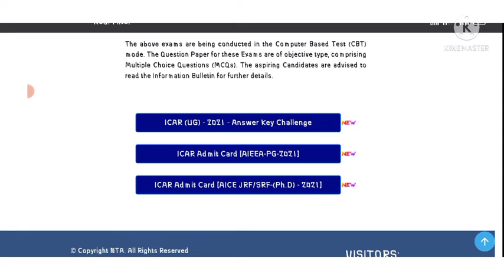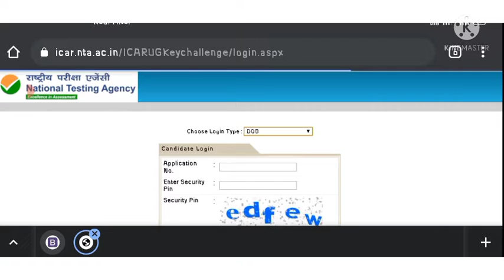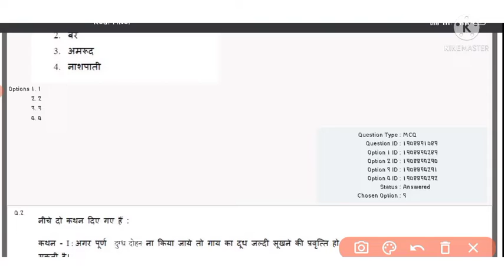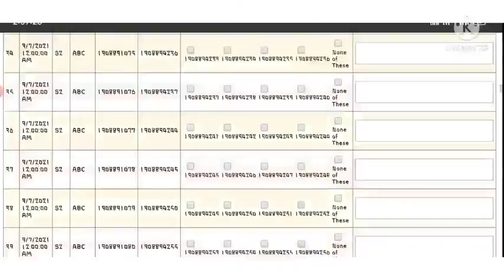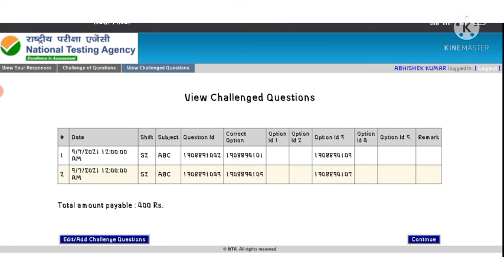ICAR UG 2021Latest Update । Icar Answer Key 2021। Official। Agriculture Education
Agriculture Education You Tube channel.